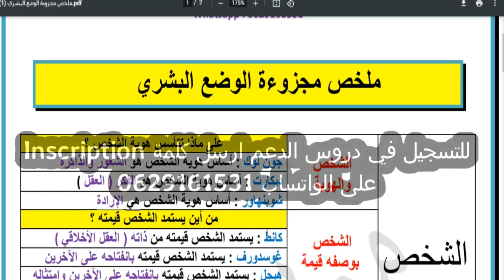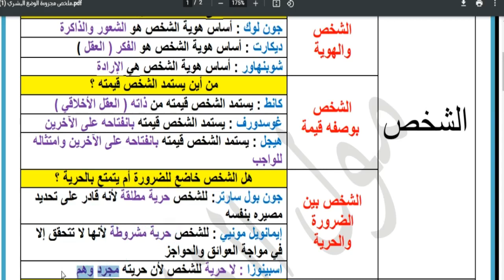حفظ المواقف الفلسفية في 10 دقائق بدون نسيان / مجربة 100